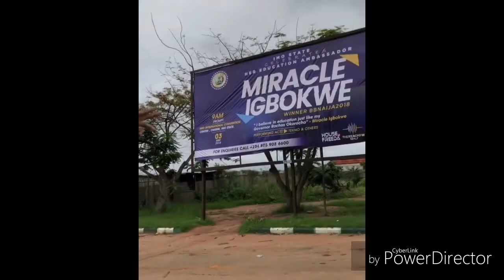BbNaija Miracle Welcome to IMO State like a President